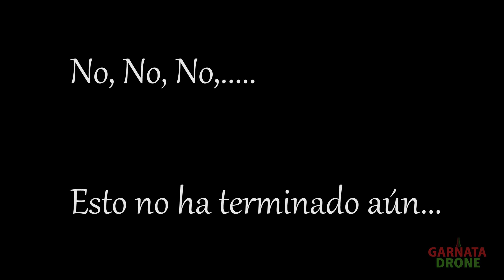Subida en MTB a EL TREVENQUE